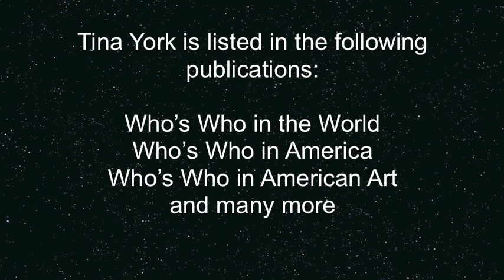New Paintings by Tina York (January - May 2017)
Impromptu no. 3 in B flat major, D. 935
by Franz Schubert
performed by Vadim Chaimovich
European Archive

According to museopen.org this work is free of copyright restrictions